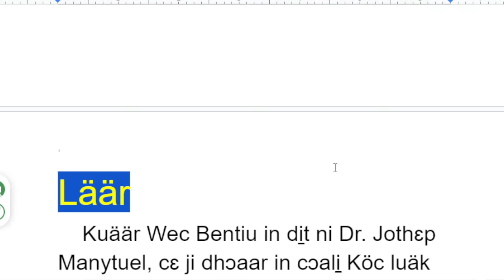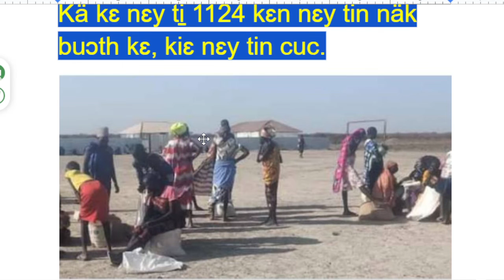Läär, Kuäär Wec Bentiu in di̱t ni Dr. Jothɛp Manytuel